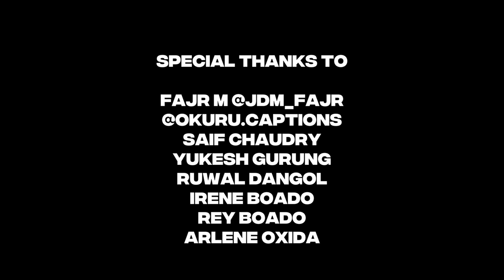On My Mind - Tamara Cañada ft. Gxft (Official Music Video)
Official Music Video for On My Mind.

Written(s): Tamara Cañada, Gxft
Producer(s): Gxft, Tamara Cañada
Mix and Master: itsyaboikay

A Production by TAG:
Director: Gabby Lauren
Producers: Gabby Lauren & Tamara Cañada
Director of Photography: Louis Berman
Production Design: Carolina Andres de Olmo
Lighting: Omar Haggag
Editing: Gabby Lauren
Colourist: Sami Videl
BTS/Photography: Chris Okutu
Cover Art: Ruwal Dangol

Special thanks to:
Fajr Muktar @jdm_fajr
Saif Chaudry
Yukesh Gurung
Arlene Oxida
Irene Boado
Rey Boado
Rhynne Vislenio
Canary Wharf Car Park